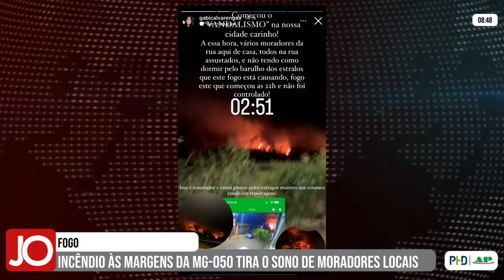INCÊNDIO ÀS MARGENS DA MG-050 ASSUSTA MORADORES DE PIUMHI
| PIUMHI |

Um incêndio às margens da rodovia MG-050 assustou moradores da região e comprometeu noites de sono. Nossa equipe conversou com residentes que enfrentaram a situação de perto. Acompanhe na reportagem: